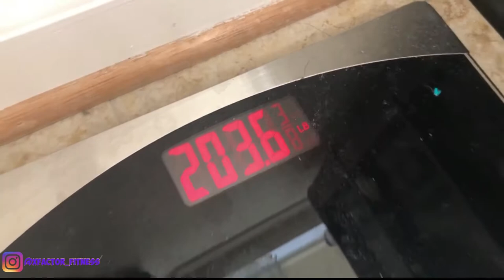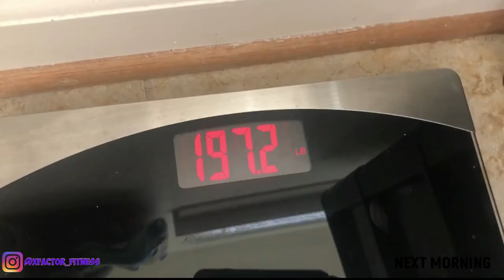NO FOOD for 2 DAYS?! We DID a 48 HOUR JUICE CLEANSE! (DO's and DON'Ts)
Have you ever had NO FOOD for 2 DAYS?! My Wife and I DID a JUICE CLEANSE to see what the results would be! (In this video I speak about the DO's and DON'Ts when it comes to juicing.)